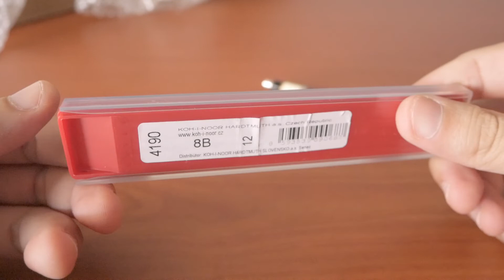Unboxing -- Koh-I-Noor Versatil 5900 2mm Clutch Pencil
Unboxing of the Koh-I-Noor Versatil 5900 2mm Clutch Pencil / Lead Holder.

Please turn on captions for a better experience.